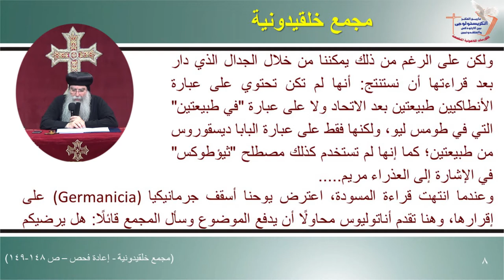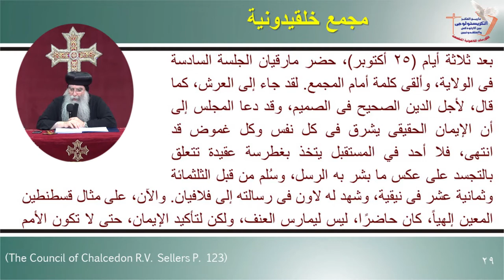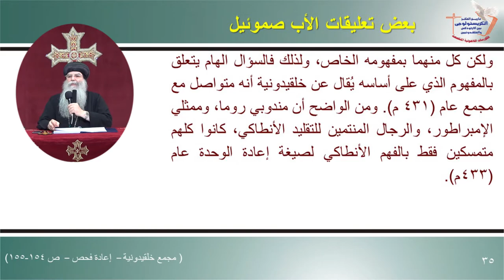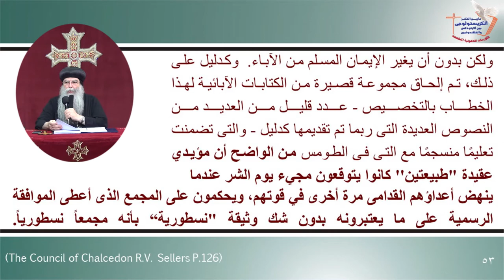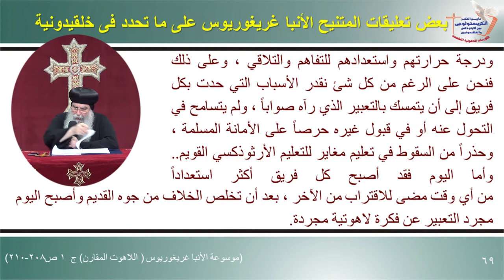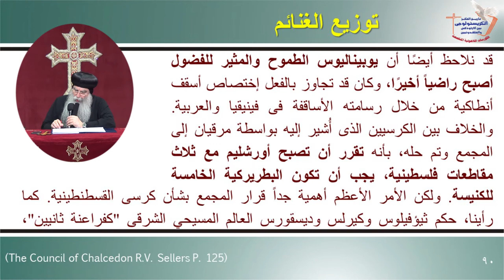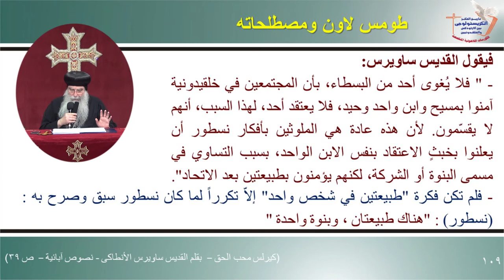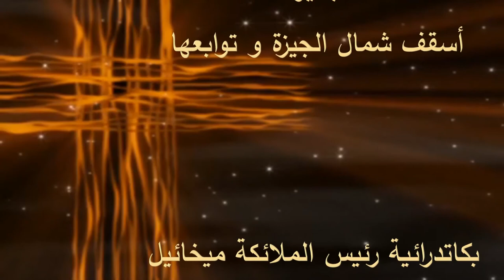تاريخ الفكر الكريستولوجى- الكورس الثالث - المحاضرة السادسة - 20-8-2021